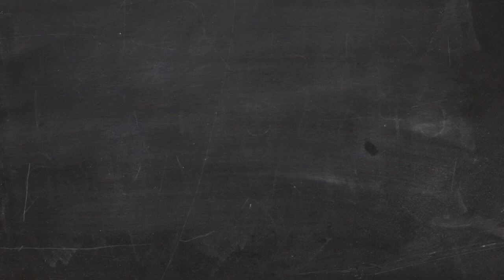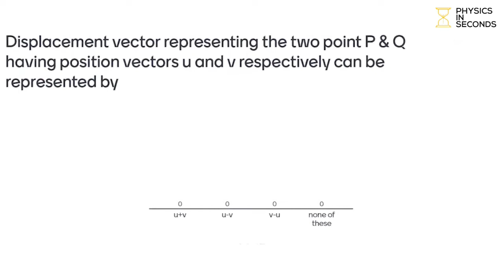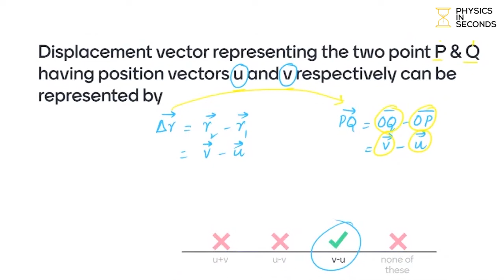Displacement vector representing the two points P& Q having position vectors u and v respectively..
Displacement vector representing the two points P& Q having position vectors u and v respectively can be represented by